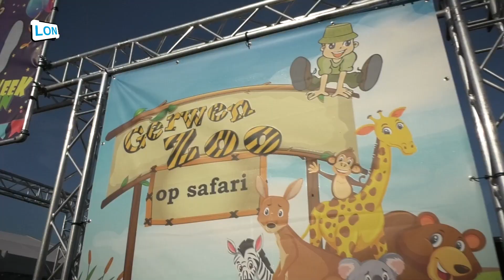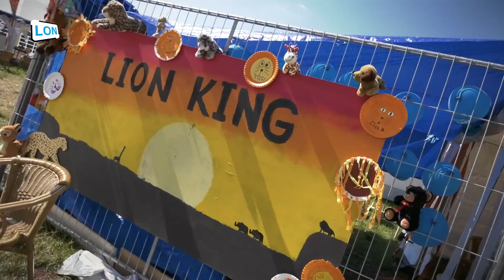Kindervakantieweek Gerwen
Feest tijdens de kindervakantieweek in Gerwen